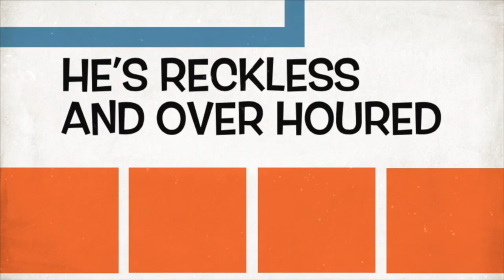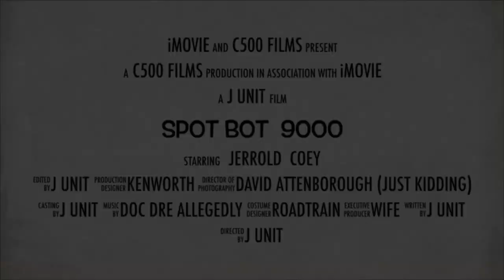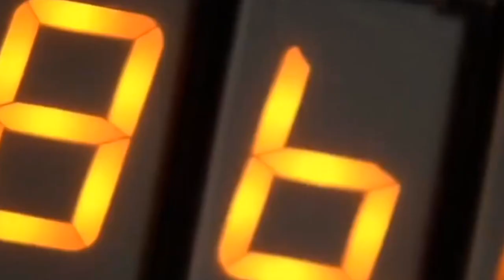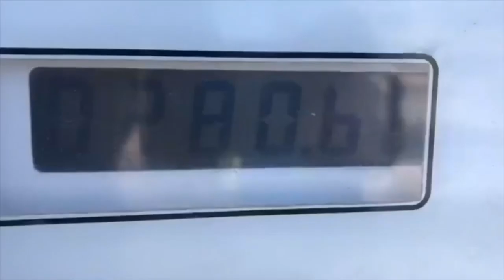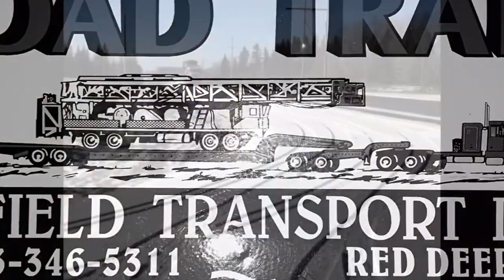MARCH 13 2019 SERVICE RIG HAUL RTOT RED DEER TO BUSTER CREEK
back to the future to roadtrain days. taking a service rig from our yard to the buster creek chain up area

trucking videos, trucking blogs,big rig videos, oilfield trucking, winch tractor, bed truck,texas bed, winch load,otr trucking,alberta oil, TIMELAPSE TRUCKER RTOT, peterbuilt,insta 360,gopro